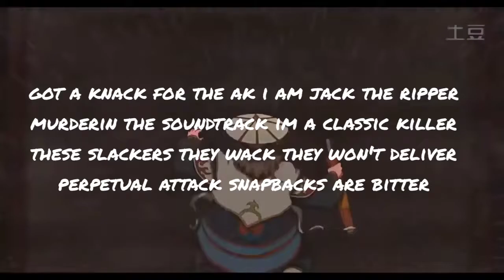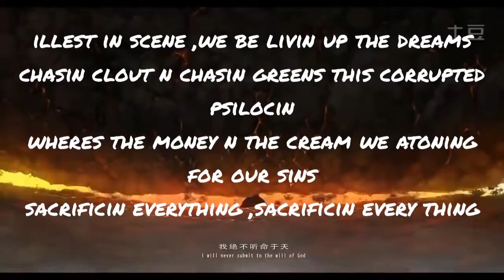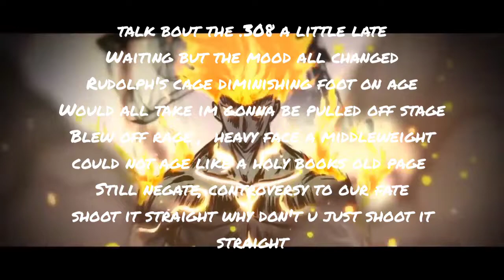Delirium- Enter (Prod. - @Pendo46 ) [Freestyle] [AMV]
Delirum - Enter (freestyle) Prod. Pendo46 [Lyrical AMV]

Lyrics-
All these clock ticking leads to complications
Whenever they say that these are better days than
I don't wanna take it fast i am rather patient
Checking if I'm falling down they celebratin

got a knack for the ak i am jack the ripper
murderin the soundtrack im a classic killer
these slackers they wack they won't deliver
perpetual attack snapbacks are bitter

like sisyphus sailing on styx the river
harry potter sayin crucio i play the seeker
representin  06 this is a toxic beaker
di ethylamide acid  n her logic's weaker? huh

Watch out the fat man n the little boy
this is no fairytale you will die in troy
Mom look a giant horse! sadly a decoy
Hold your breath, local threat They comin to destroy

illest in scene ,we be livin up the dreams
chasin clout n chasin greens this corrupted psilocin
wheres the money n the cream we atoning for our sins
sacrificin everything ,sacrificin every thing

when worldstarts spinnin feel the torque force
phonies be learning coleslaw in law course
kneel on the grass tyson its cosmos
just get running off course just becoz i talk hoarse

just a thought check in for the minds dangerous
suffocating the brain and soul breathless
they say take one day at a time care less
lots of things to think about ,bare stress

orthodox space to death embrace the rigid
life wasted just chase it fast pace n twisted
racing to the end with the devil's grace its vivid
trapped in the maze with a slack tape he's wicked
lot of distractions trynna stay commited
couple infractions suffocatin me when
i rebound like im space bounding again
critics dumbfounded they writhing in pain

Ridin ,bracin into physical gains
 Mary , and a hypothetical lamb
Carried, drug issues neglect from her dad
Perco cet she is gonna twist the lambs neck

We talk bout the .308 a little late
Waiting but the mood all changed
Rudolph's cage diminishing foot on age
Would all take im gonna be pulled off stage
Blew off rage ,  heavy face a middleweight
could not age like a holy books old page
Still negate, controversy to our fate
shoot it straight why don't u just shoot it straight

Tags-
rap
hiphop
desi hiphop
new age indian rap
chopper flow
north east hiphop
english rap
eminem type flow
boom bap
multisyllable flow
underground rap
agressive rap
hard beat rap
Pendo46